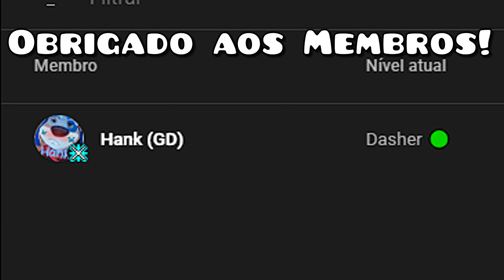REAGINDO A "TON 618" - O DEMON IMPOSSÍVEL 😨 by Pooch & Mais! (Geometry Dash)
Você já ouviu falar de um Buraco Negro chamado Ton618 ?
E se eu te falasse que fizeram esse buraco negro, só que no Geometry Dash ? Sim, isso é verdade KKKKKKK
Hoje eu reagi á um dos Extreme Demons mais bizarros já inventados no jogo da RobTop.
Conheça hoje comigo, esse demon sinistro! :D

▶ ✔ Clique no Sininho para receber as notificações 🤍🖤
▶ ✔Comente aqui o que vc acha de tudo isso 🤍🖤

▶ ✔ StopGeek Tem Os Produtos Mais Insanos !
Da Uma Conferida no Instagram Deles !